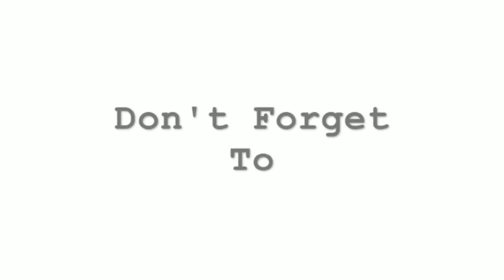Matte / Gold Finish | Long Harams | Imitation jewelry with price | R2F Sarees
Premium quality.Wholesale price. Best price ever.

To order what's app 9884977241

Only online payment. No COD

For silk marked and exclusive sarees:Silk Mark Certified and Exclusive Sarees